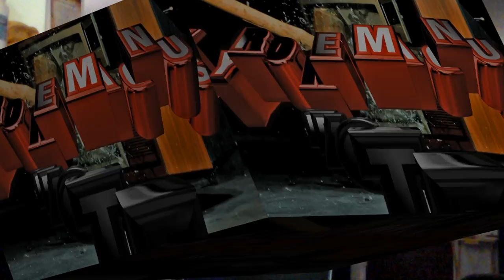The Funny Thing About Having a 90% Male Fanbase!!!